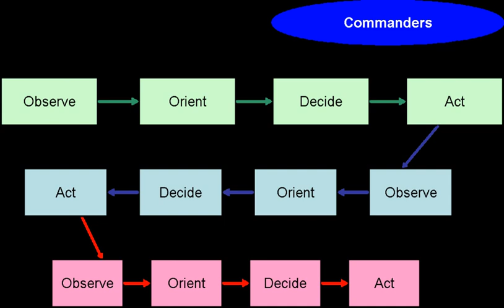Intelligence cycle management | Wikipedia audio article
00:01:18 1 Overview
00:01:27 1.1 Intelligence defined
00:02:19 1.2 Management of the intelligence cycle
00:05:29 1.3 Planning and direction overview
00:06:39 2 Requirements
00:07:23 2.1 National/strategic
00:08:46 2.2 Military/operational
00:10:35 3 Intelligence architecture
00:11:52 3.1 Budgeting
00:15:31 3.2 Policy factors
00:16:04 3.3 Balancing law enforcement and national security
00:19:26 3.4 Public versus private
00:23:05 4 Collection planning
00:23:49 4.1 CCIRM
00:28:31 5 Issuance of orders and requests
00:28:55 5.1 Prioritization
00:30:31 6 Other topics
00:30:40 6.1 Political misuse
00:31:32 6.2 Clandestine intelligence versus covert action
00:32:38 6.2.1 Coordination of HUMINT and covert action
00:35:06 6.2.2 Common risks and resources
00:37:24 7 Failures in the intelligence cycle
00:38:54 8 Other cycles
00:39:03 8.1 Boyd OODA loop

- Socrates

SUMMARY
Intelligence cycle management refers to the overall activity of guiding the intelligence cycle, which is a set of processes used to provide decision-useful information (intelligence) to leaders. The cycle consists of several processes, including planning and direction (the focus of this article), collection, processing and exploitation, analysis and production, and dissemination and integration. The related field of counterintelligence is tasked with impeding the intelligence efforts of others. Intelligence organizations are not infallible (intelligence reports are often referred to as "estimates," and often include measures of confidence and reliability) but, when properly managed and tasked, can be among the most valuable tools of management and government.
The principles of intelligence have been discussed and developed from the earliest writers on warfare to the most recent writers on technology. Despite the most powerful computers, the human mind remains at the core of intelligence, discerning patterns and extracting meaning from a flood of correct, incorrect, and sometimes deliberately misleading information (also known as disinformation).